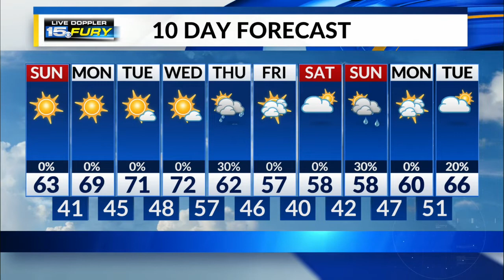Sunday Afternoon Forecast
More sunshine and a little warmer.